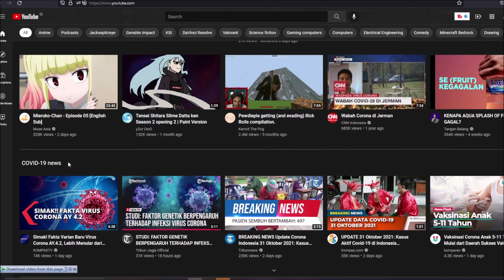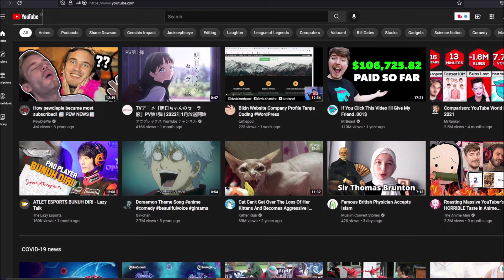Update Baru Youtube Ini Agak "Merugikan"...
Onore...!!